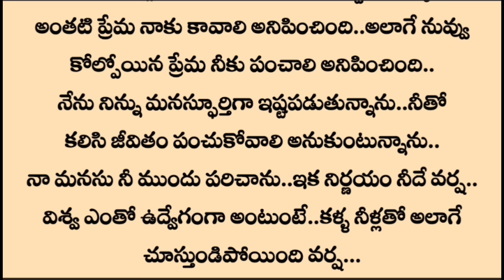part-60 ప్రణయమా ప్రళయమా